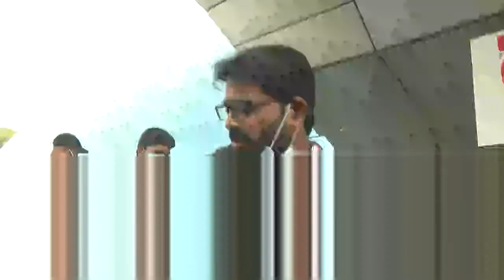Maha Samudram Movie Genuine Public Talk | Maha Samudram Review | Friday Poster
Celebrity Interview keywords in our FridayposterChannel 👇👇👇